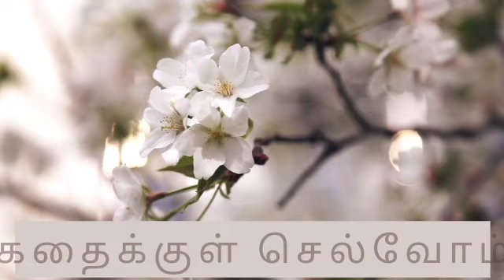பாரியுடன் இணைந்த வீரர்கள்|வேள்பாரி|பகுதி16|historical novel in tamil|tamil history|velpari story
வேள்பாரி . பறம்புமலையில் நுழைந்த எதிரிகளை விரட்ட, பாரியுடன் இணையும் வீரர்கள்.

1) this video has no negative impact on the original works (it would actually be positive for them)
2) this video is also for teaching purpose
3) it is not transformative in nature

ODHUVADHU OZHIYEL  does not own the rights to this video clips.
They have, in accordance with their use, been repurposed  with the intent of educating and inspiring others.